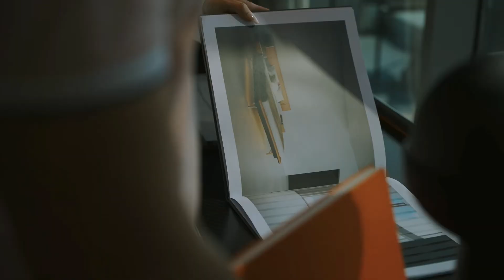Launching the Utopia Residences by Pagani Arte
Iconic launch of Utopia Residences at DaVinci Tower, Dubai, featuring the legendary Horacio Pagani. Master craftsmen skillfully blend carbon, aluminum, titanium, leather, and wood, infusing the heart and soul into creations. A collaboration by DarGlobal and Pagani Arte.